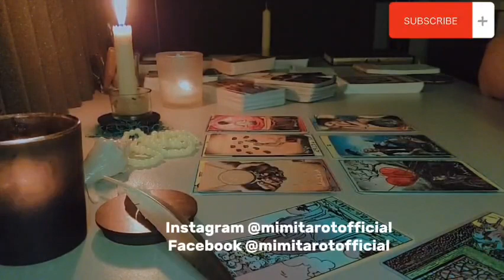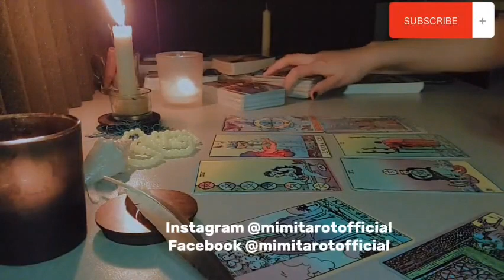حاسس بايه ناحيتك💔❤️🫦طاقة مفتوحة 💯